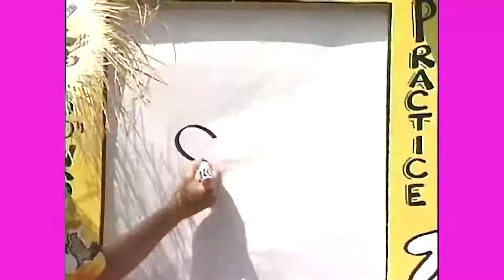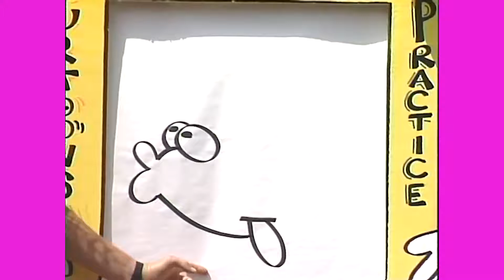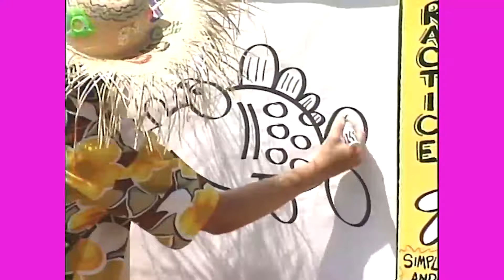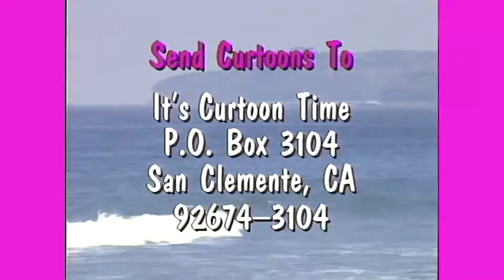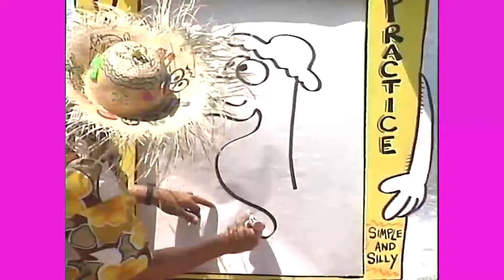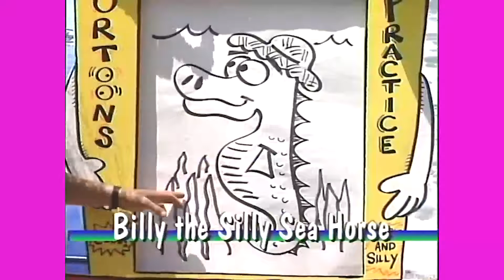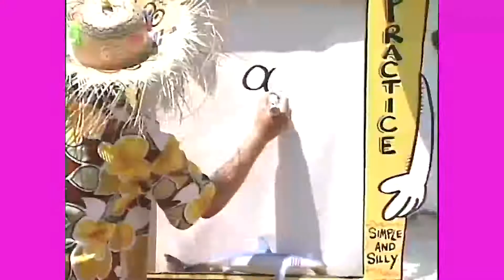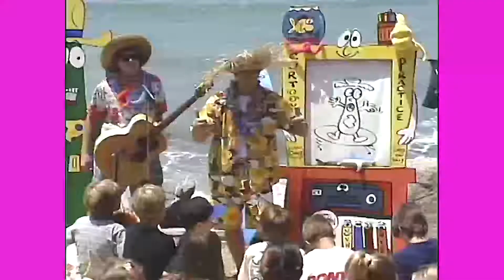How to Draw a Fish, Sea Horse, and Hot Dog with Sammy Surf on "It’s Curtoon Time."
It's Curtoon Time (Sammy Surf) Episode 137

Surf's up and so are the Curtoons! Learn to draw step-by-step Curtoons with Sammy Surf (Curt Visca)! Radicool!

Jeebie is also in this episode with an audience on the beach in San Clemente, California.

You have two radicool options after watching this "It's Curtoon Time" episode.
Option #2: Post your Curtoons on social media and use the following hashtags

Curt Visca created and starred in 400 award-winning 30-minute "It's Curtoon Time" TV show episodes that originally aired on Dimension Cable and Cox Communications from the late 1980s to 2016.